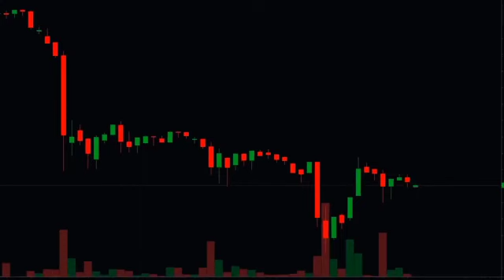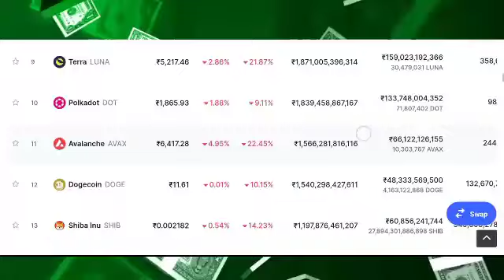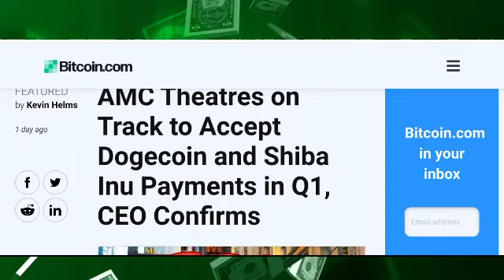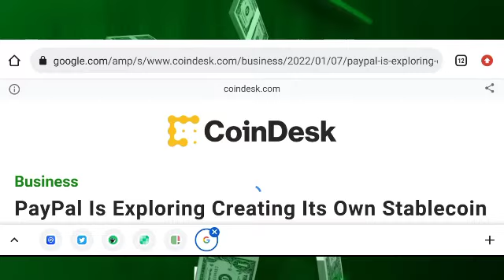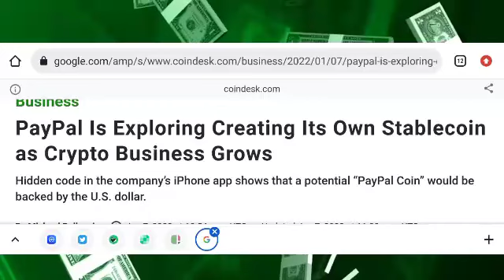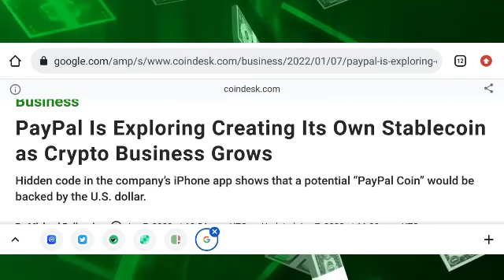📣NEXT 2 MONTH🤑 में SHIBA करेगा बड़ा धमाका🥳! shiba inu coin news today,shiba inu coin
📣SHIBA INU COIN BIG BURNING 🔥 | अब होगा बड़ा धमाका 🥳, shiba inu coin news today,shiba inu coin

shiba inu
shiba
shiba coin
shiba swap
shiba cryptocurrency
shiba inu coin how to buy
shiba crypto
shiba token
shiba inu moon
shiba inu coin prediction today
ejaz shah
bone shiba inu coin price prediction,
shiba inu coin price prediction elon musk,
shiba inu coin price prediction 50 cent
shiba inu coin telegram,
shiba inu coin target price,
shiba inu coin total supply,
shiba inu coin news today t,
shiba inu coin update tamil,
shiba inu coin upcoming events,
shiba inu coin update hindi,
shiba inu coin use,
shiba inu coin update today hindi,
shiba inu coin 1 rupees,
shiba inu coin hit 1 cent,
shiba inu coin reach 1 cent,
shiba inu coin 2022 price prediction,
shiba inu coin 2030,
shiba inu coin 2021 price prediction,
shiba inu coin 2023,
shiba inu coin phase 2,
shiba inu coin after 2 years,shiba inu coin 3 rs,shiba inu coin 3 years,